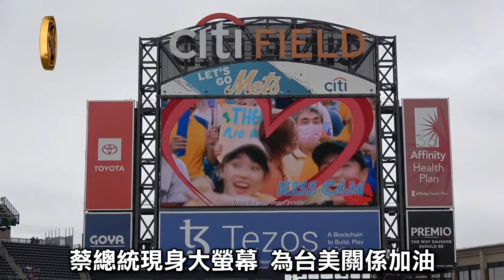紐約大都會台灣日 蕭美琴開球